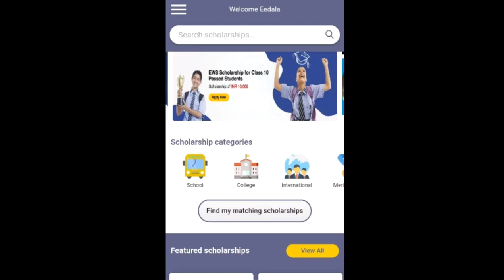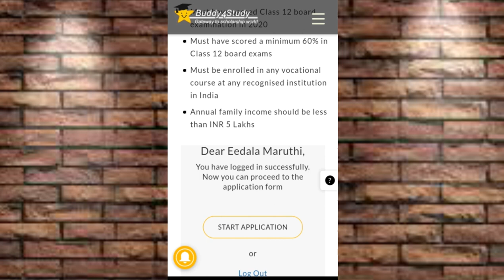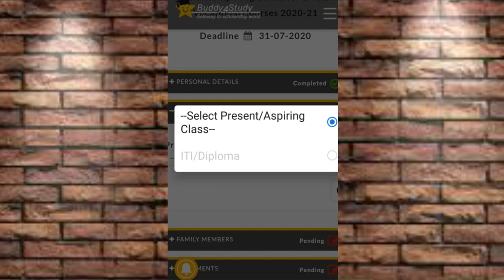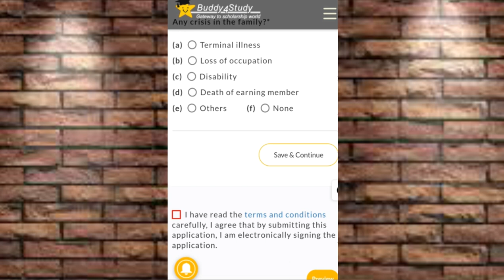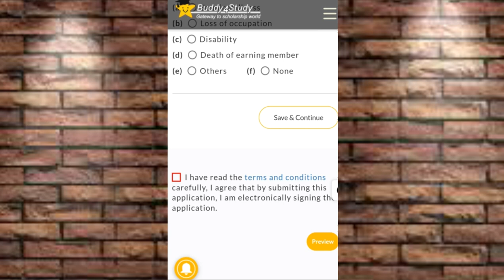How to apply vocational courses scholarship in keep India smiling foundation.